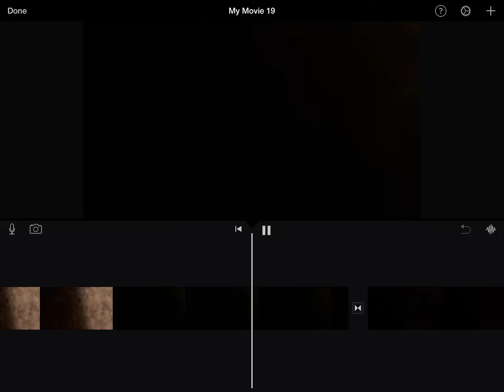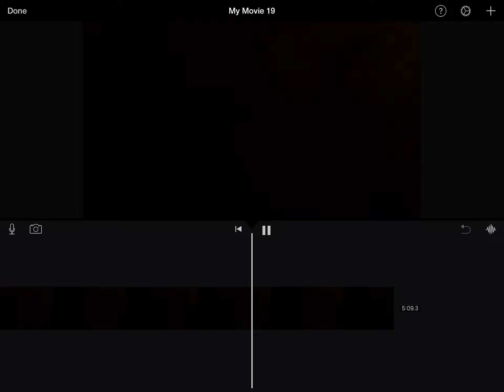Bendy song dark abyss